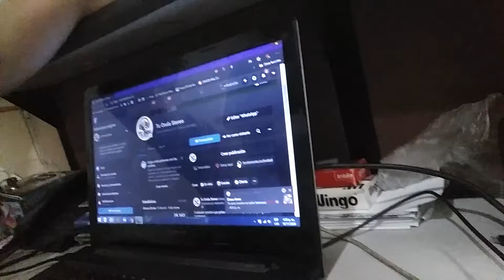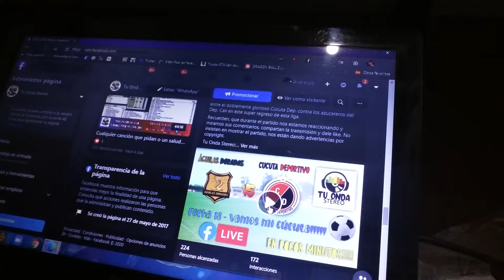Excelentes noticias para los partidos del cúcuta :) :)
Facebook me abrió las puertas abiertas para poder transmitir los partidos del Cúcuta Deportivo mientras que se cumpla hasta el 12 de enero de 2021!
Sigamos viendo el partido!